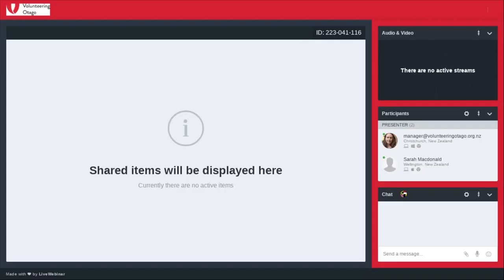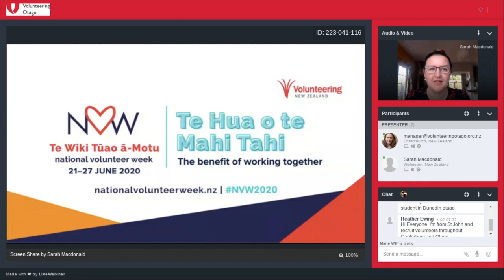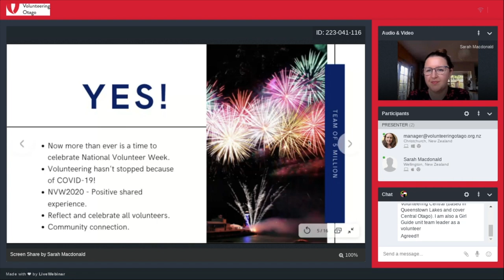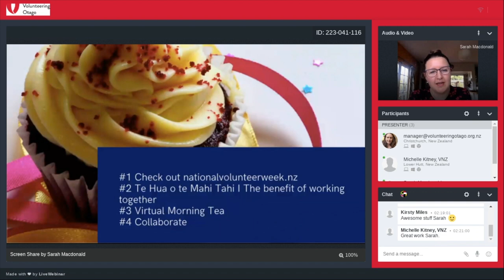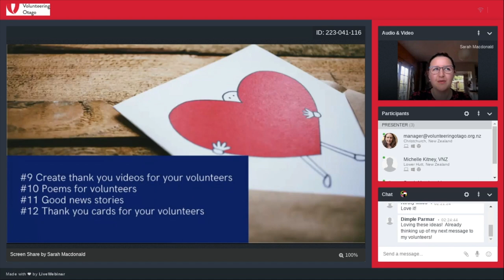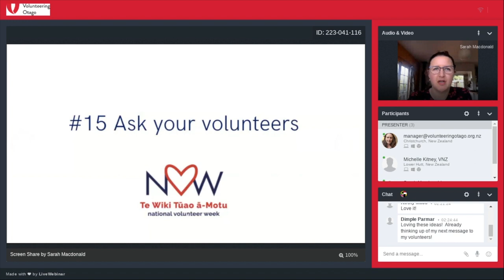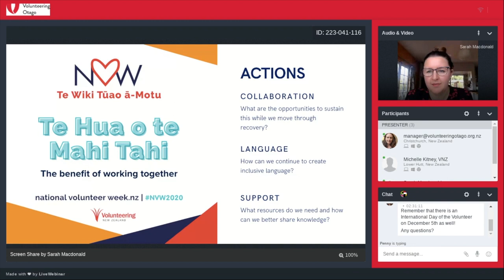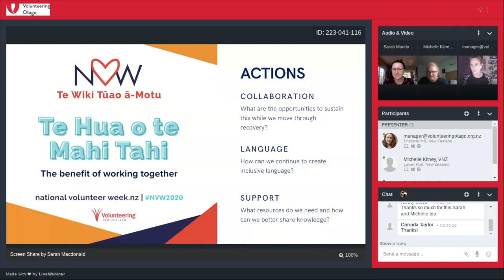Volunteering Otago LoV - National Volunteer Week planning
Volunteering Otago hosts a free volunteer management training and networking opportunity once a month for all managers, coordinators and leaders of volunteers called Leaders of Volunteers (LoV). This is the first LoV to be offered as a webinar.

This months topic: National Volunteer Week planning. Guest speaker, Sarah Macdonald, Marketing and Membership manager from Volunteering NZ talks about the importance of National Volunteer Week, particularly now during the challenges of Covid-19 across Aotearoa New Zealand.

To find out more about Leaders of Volunteers and Volunteering Otago, check out our